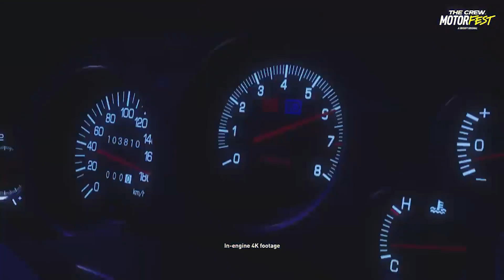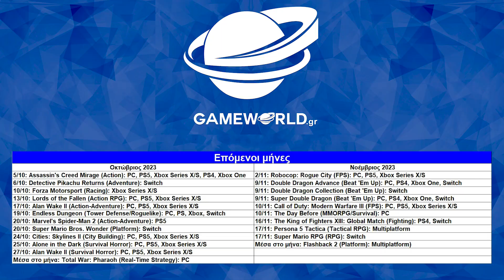Νέα games: Σεπτέμβριος 2023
PR World: Το PR Agency του GameWorld.